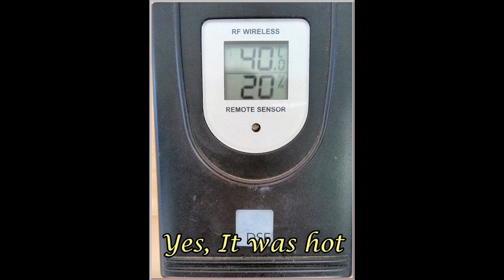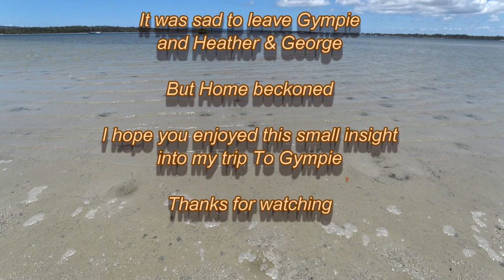NZ to Gympie and Beyond Part 2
A Series of stills and a movie of the Kangaroo that I met at the bottom of the garden,
We accomplished a lot over the time I was there and it was a great pleasure to me to be able to help in such a small way.
Thanks again to Heather & George for such a lot.
As always filmed with my Sony HDR as 300 and with my Lenovo P1 Phone. Produced with Power Director 16